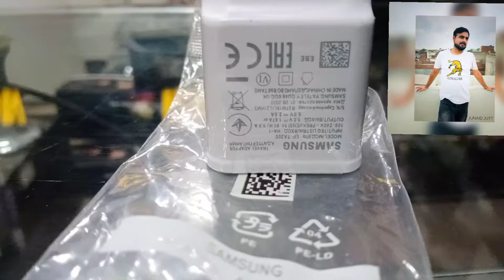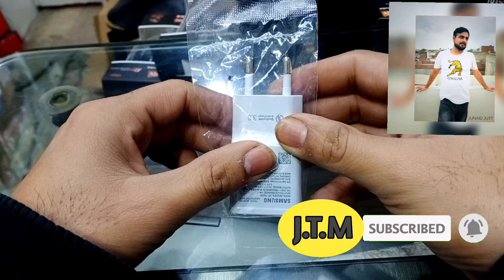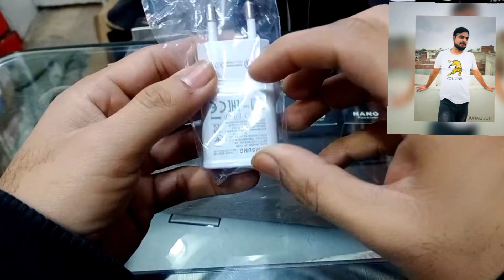FAST ADAPTER FAST CHARGING SAMSUNG😍